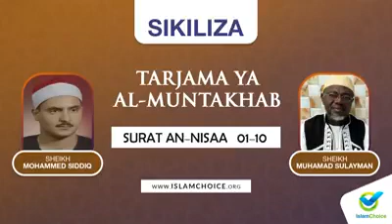Surat AN NISAA 01-10